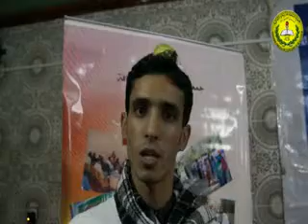المقهى الأدبي السادس بأنزي - نونبر 2013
المقهى الأدبي السادس بأنزي
من تنظيم الفرع المحلي لجمعية الشعلة للتربية والثقافة
وبدعم من المديرية الجهوية للثقافة
جهة سوس ماسة درعة
الجمعة 29 نونبر 2013
في إطار مشروع إشراقات ثقافية
بمقهى النسيم مركز